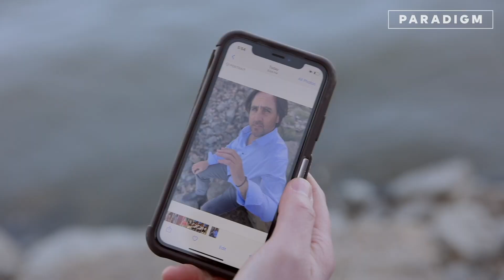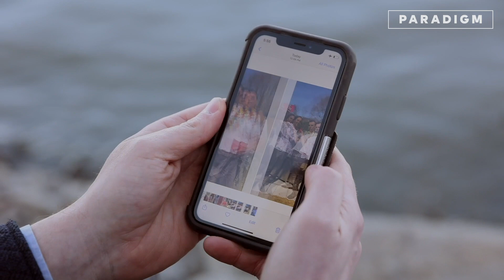Husband Keeps This Shameful Secret From His Wife Until The Truth Comes Out | PARADIGM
A hopeless man struggles to keep a secret from his wife and friends. When the truth finally comes out, his wife's reactions sets him off on a dangerous path, until one person changes his perspective.

►About PARADIGM